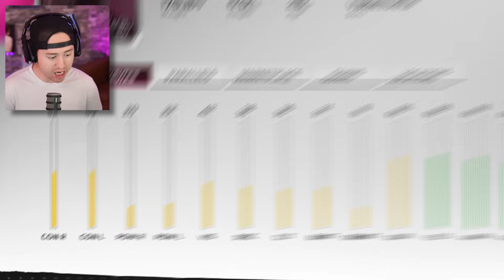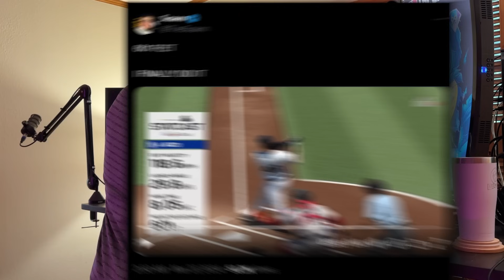1 Homerun = 1 Diamond Player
Everytime I hit a homerun today, I'll be adding a power hitter to my squad! But starting with some of the weakest players in MLB The Show 24, it's not going to be easy to build this team...